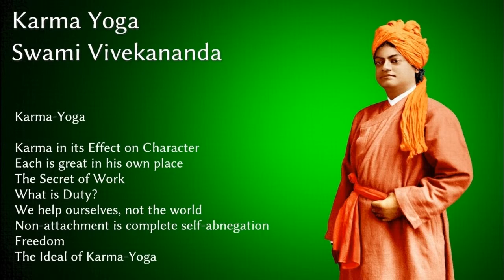Swami Vivekananda, Karma Yoga Chapter 4 - What is Duty?